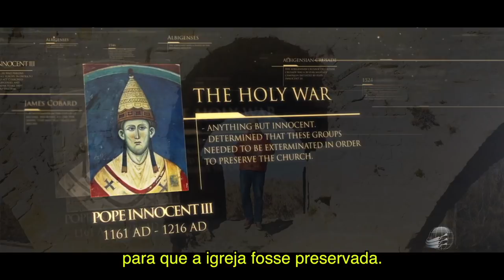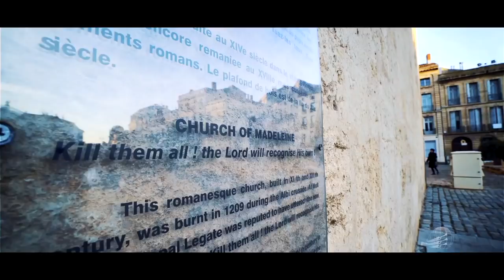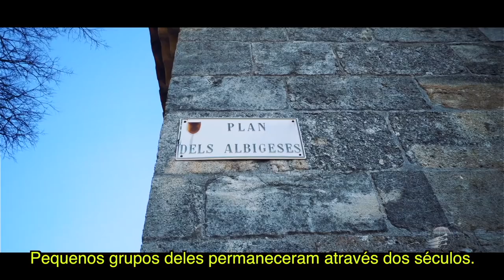O Massacre dos Albigenses - episódio 9